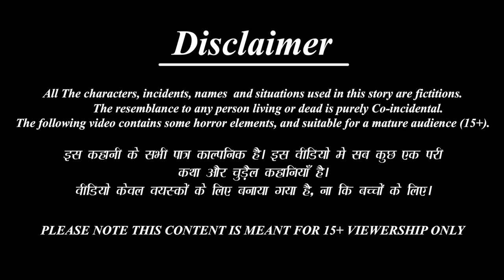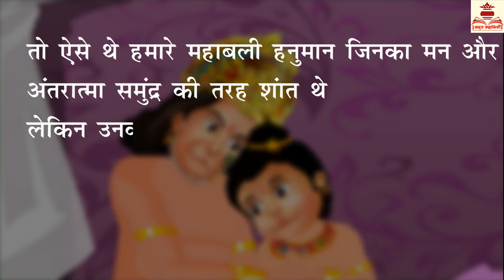गरुड़ के आंसू | Garud Ke Aansoo | Hindi Kahani | Bhakti Kahaniya | Moral Stories